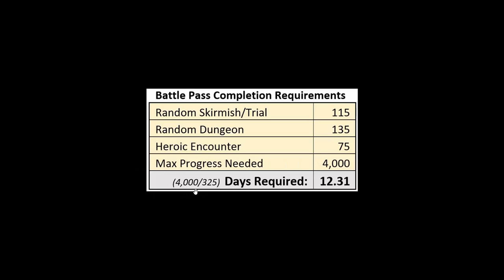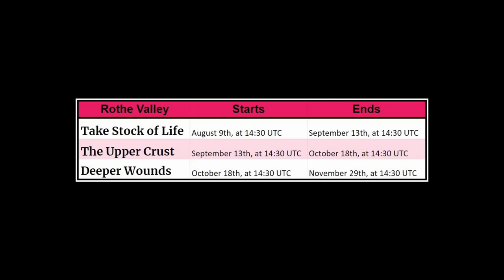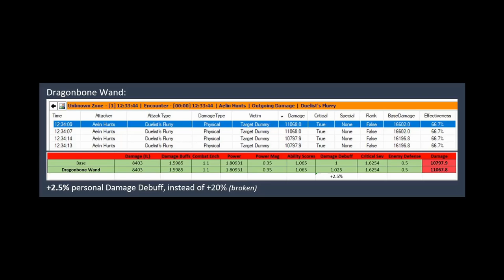Part 2 Now LIVE: What to CHOOSE from ARTIFACT Set Choice PACK! (still broken) - Neverwinter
Part 2 of the Rothe Valley Battle Pass is now live! What rewards does it have and ultimately what Artifact set should you be choosing from it's Artifact Set Pack?

TIME STAMPS
00:00 Intro
00:24 Free progress p1
00:42 Part 2 Rewards
02:03 How to Progress get Rewards
02:44 Zen Market Completion Buyouts
03:21 Completion Time
03:57 Start & End Dates
04:10 Heroic Encounters
05:10 Artifact Choice Pack
05:57 Jewel of the North Set
06:49 Neverwinter's Standard Set
07:28 Dragonbone Wand Set
07:58 Artifact still Broken?
09:09 Repurposed Phylactery Set
09:50 TL;DR What to Choose?
12:14 Outro